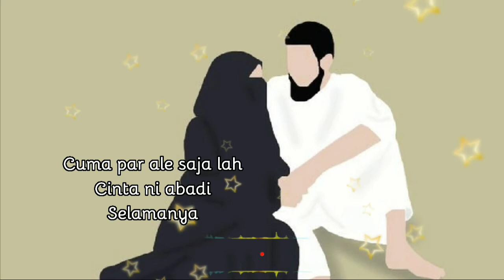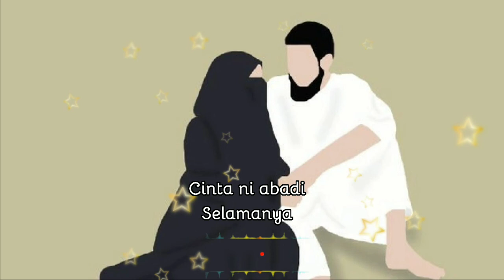Janji Putih (Official Lirik Lagu) || Via Vallen Ft Chevra